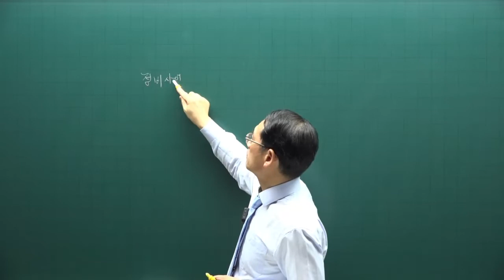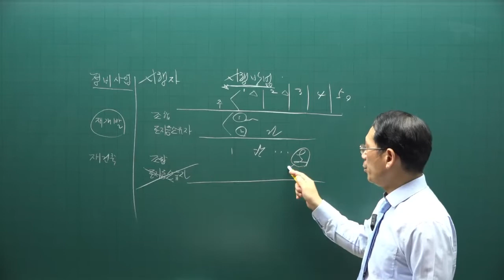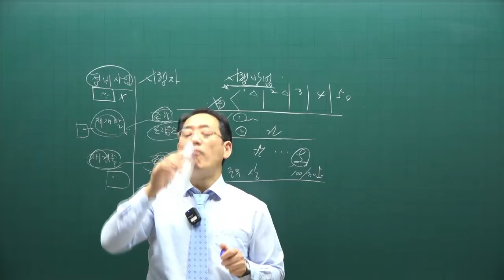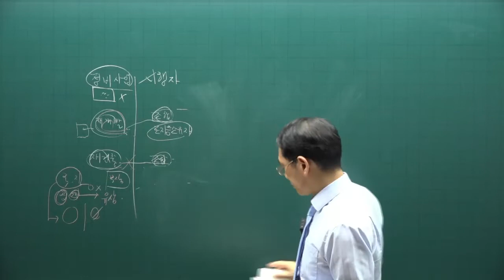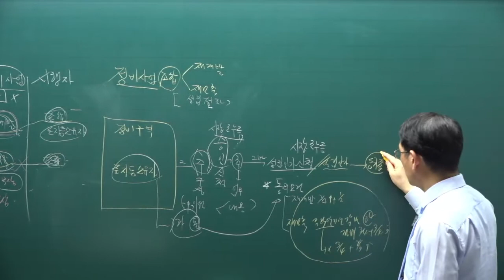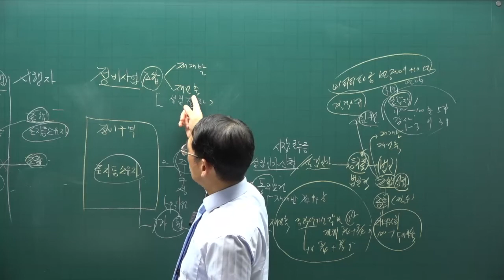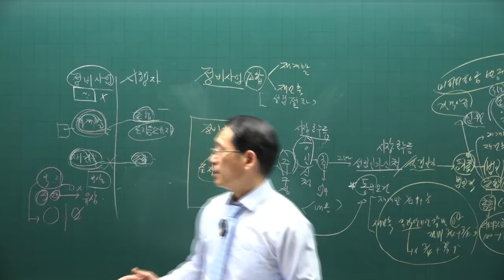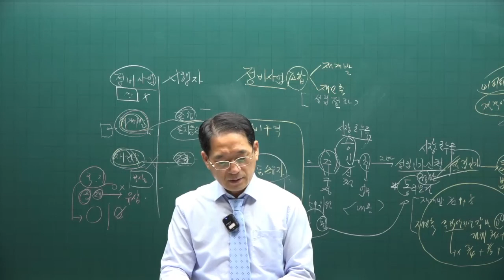[공인중개사 무료인강 공전무] 2022년 공인중개사 시험 2차과목 공법 핵심이론 제21강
강의제목 : 정비사업비교
제21강 핵심요약집 169p-  주거환경개선사업의 시행자

2022년 공인중개사시험대비 부동산공법에 관한 핵심이론강의입니다.